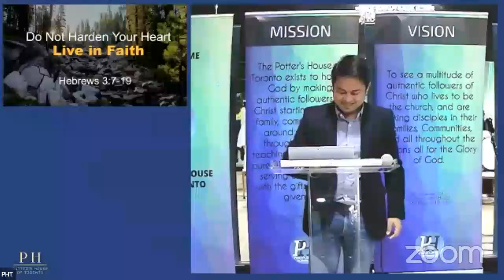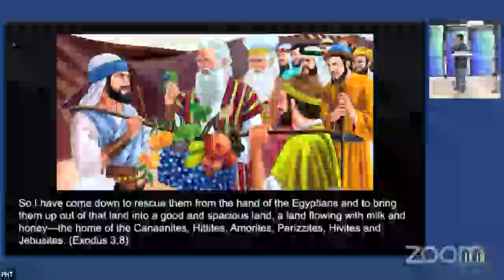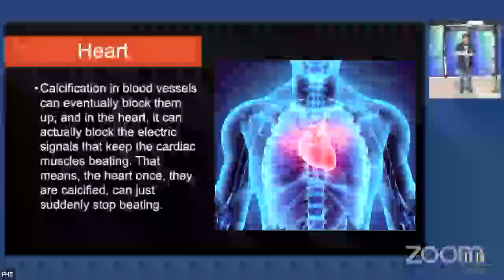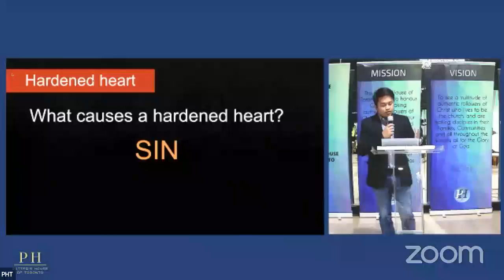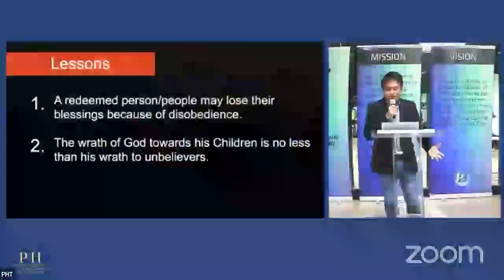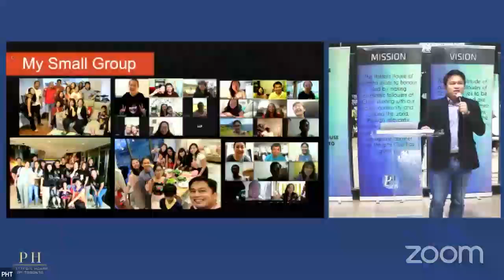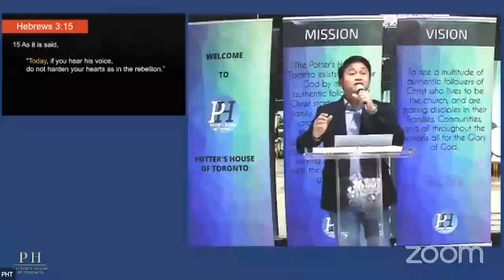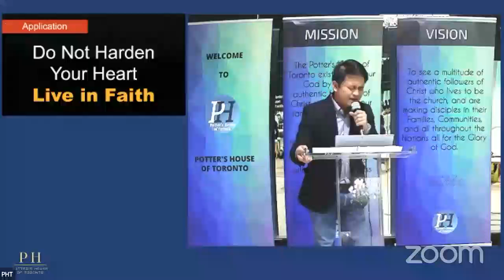Do Not Harden Your Heart - Live in Faith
We welcome back Bro. Angelo Sumayao for a return engagement to Potter's House of Toronto with a message about living in faith called "Do Not Harden Your Heart"